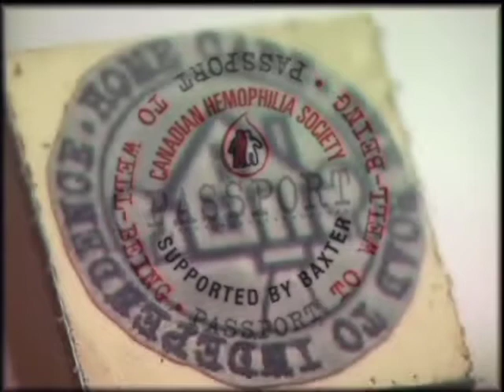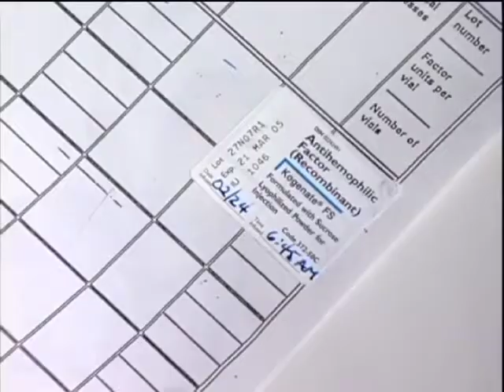Canadian Hemophilia Society